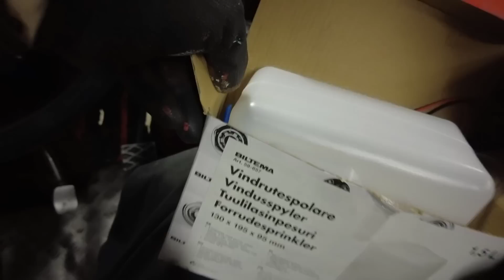Bucher TM850 traktori projekti: Osa 2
Videossa jatketaan Bucher TM850 matalapainopistetraktorin kunnostusta, maalaus, kasaus ja varustelu.

👍 Tue kanavaani ja hanki joku tuote verkkokaupastani! 💯